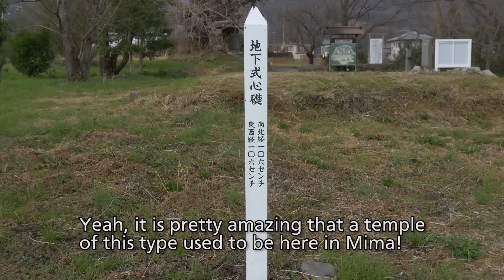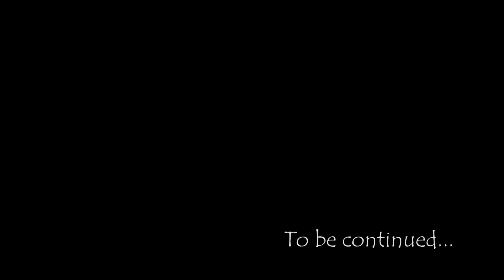Kōzato Temple Ruins - MMTV45 【History in Mima, Tokushima, Shikoku & Japan!】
Welcome to Mamma Mima TV season 3! On this channel, we will introduce you to the city of Mima, Japan! Every episode, a local Dutchman named Pyke, who works at Mima city hall, will talk about Mima's famous landmarks and traditions.
This week, Pyke visits the ruins of what is said to be the oldest temple on the island of Shikoku!